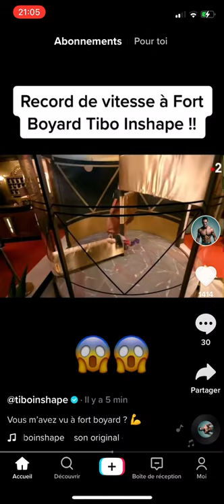Tibo fait le record de vitesse à Fort Boyard (nouveau TikTok)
(pour ceux qui veulent une pub ajoutez moi sur snap ou insta, mon snap est : neroxoff mon insta est : neroxoff)